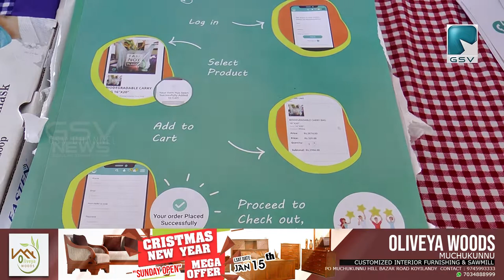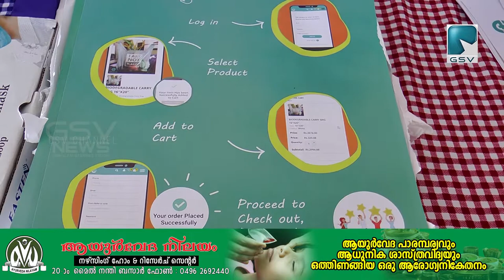അഴിയൂർ ഗ്രാമപഞ്ചായത്തിന്റെ ആഭിമുഖ്യത്തിൽ പ്ലാസ്റ്റിക് ബദൽ ഉല്പന്ന വിപണന മേള സംഘടിപ്പിച്ചു